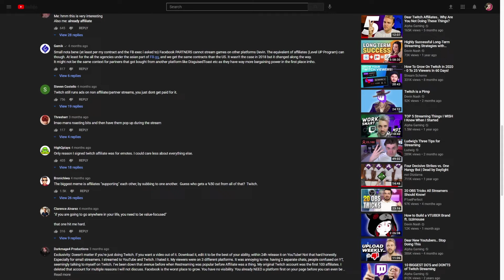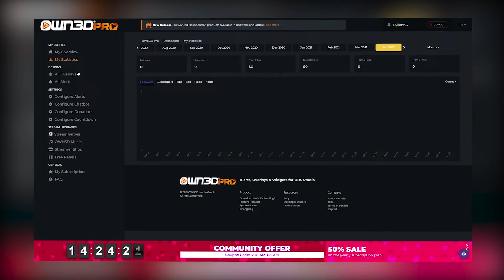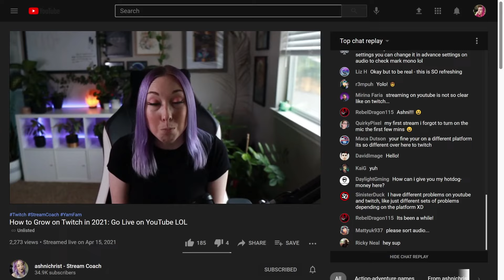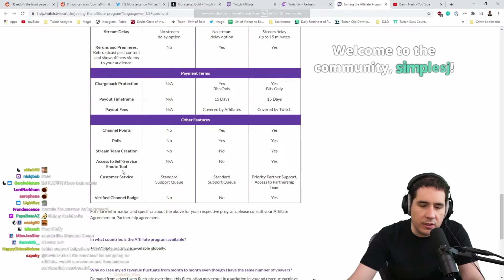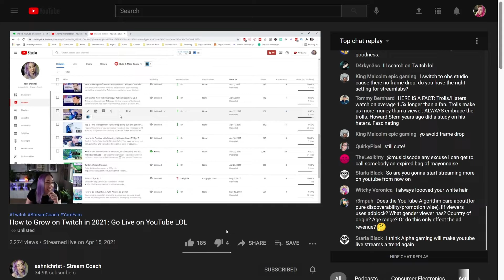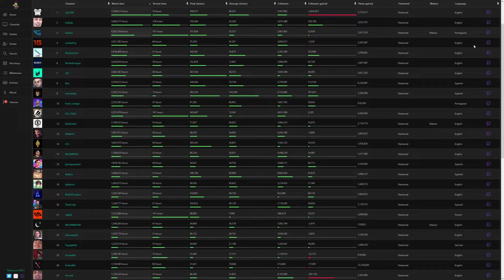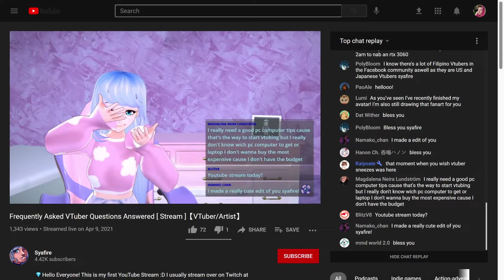Devin Nash is wrong about the Twitch Affiliate program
Devin Nash isn't wrong when he says you are worth more than a contract you sign. He also isn't wrong in his analysis of the Affiliate program, but this conversation about the Twitch Affiliate program needs more context. 𝐅𝐑𝐄𝐄 𝐑𝐄𝐒𝐎𝐔𝐑𝐂𝐄𝐒 ▹

0:00 - 0:35 Devin is awesome
0:35 - 1:20 Own3d Sponsorship
1:20 - 1:35 Thank you friends :)
1:35 - 2:09 "You can't multistream."
2:09 - 2:52 You can still get the data.
2:52 - 3:32 Get the FREE workbook!
3:32 - 3:46 "Splitting stream days dilutes your brand."
3:46 - 5:20 Splitting stream days helps diversification.
5:20 - 5:59 I'm live on YouTube Thurs @ 12 cst.
5:59 - 6:08 "No top 10k streamer made it by diluting."
6:08 - 7:08 New strategies are opportunities.
7:08 - 7:44 Syafire (SCA student) results
7:44 - 7:54 "You are worth more than the contract you sign."
7:54 - 8:31 Platforms are predatory.
8:31 - 9:24 Don't cancel your Affiliate contract.
9:24 - 9:59 What have you failed at? Comment below!
9:59 - 10:20 What to Do After Affiliate

𝐍𝐄𝐖? ▹
Hi, I'm Ashni!! I've been on Twitch since 2013 and because of my amazing friends, I went full-time in 2015. I was terrible at it. And one day my sponsor called me on Skype and said: "There will be a lot of people who make it on Twitch, but it will never be you." So I stopped and learned as much as I could. Now I make content to help other streamers pursue their dreams and learn to stream, because he was right. There will be a lot of people who make it. And I'm going to help them.

I am now a professional StreamCoach, full-time content creator, and Twitch Partner. The YamFam is our community of streamers who are linking arms to take over the world. 😈 I also love business, travel, plants, and puppies.